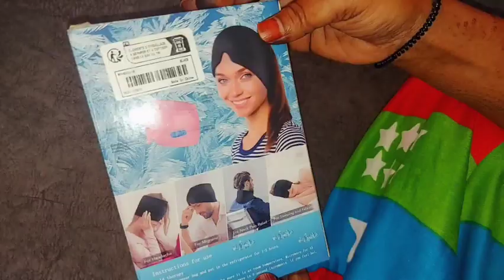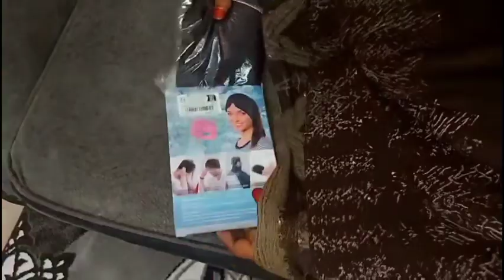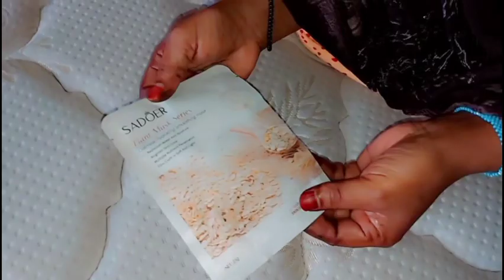SKIN CAREGEYGA IYO NADAFADA...